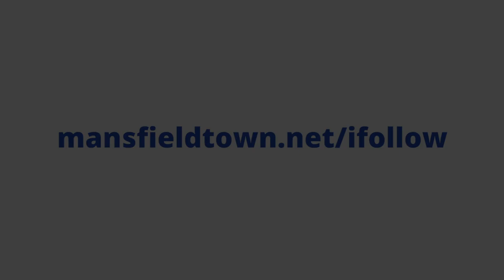Jamie Reid scores at Cambridge